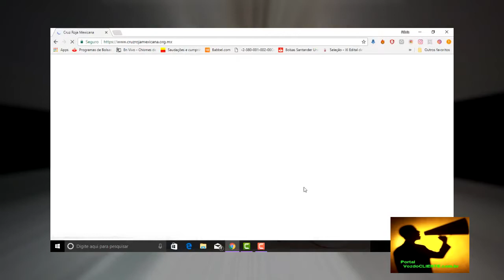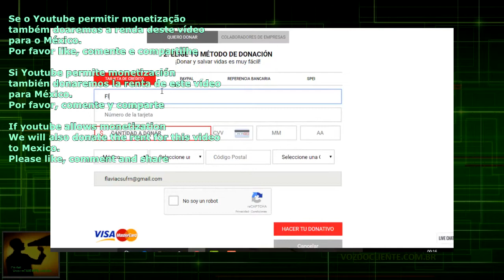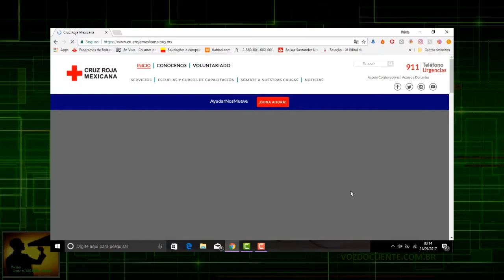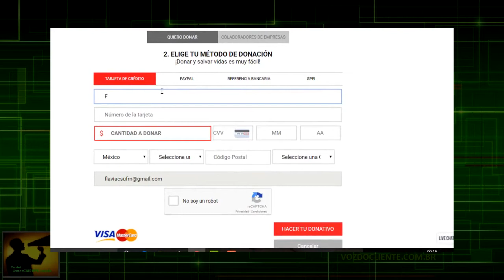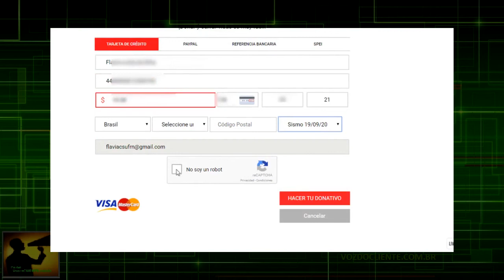7 VÍDEOS Impactantes TERREMOTO México. Saiba como ajudar as vítimas!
O terremoto no México trouxe de volta o terror da destruição e morte. O país precisa de ajuda. A cruz vermelha está lá... ASSISTA, AJUDE, convoque, compartilhe.

Este canal vai ceder toda receita deste vídeo nos próximos meses para ajudar.  Grato por sua colaboração